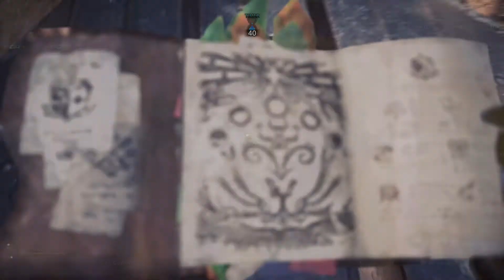MONSTER HUNTER WORLD: ICEBORNE - Mew Are Number One(!) SOS Hunt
Random video, I don't know when this quest will be coming back so this fun run posted to my channel is a good way to remember it by.

This group wasn't too bad tbh, even though we lost three carts. Thankfully I ate for Safeguard. I made some buffoonish mistakes on my end too, like insisting on trying to flash the monkey when people were pinned instead of hitting them with powder. I was also being a lot more passive than I usually am because 4 player scaled Tempered Furious is no fucking joke damage wise. I usually run Frostcraft Sword and Shield or Greatsword against him but I wanted to try out this fantastic Kjarr Ice Switch Axe since he's covered in atrocious hitzones. As such, I was being very cautious because Switch Axe is not ideal for 5th Gen Rajang imo. It was a mistake thinking that using that would turn out well. At least I made up for it by getting all successful wall bangs as well as a mount. Too bad I could not contribute to the sleep bombing.

I usually advertise my uploads on Twitter but I won't do it for this one. Doesn't feel right trying to shill a video on my channel that features randoms. It feels like I'm being disrespectful in a way.

Finishing wall bang was cool tho.